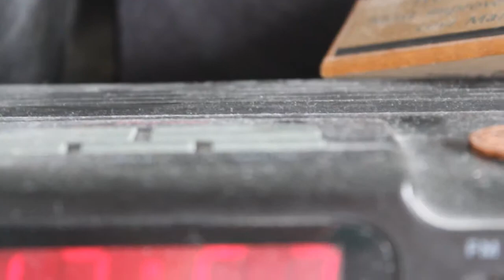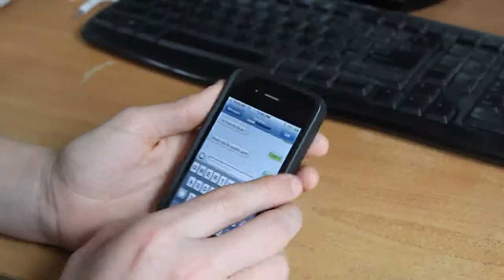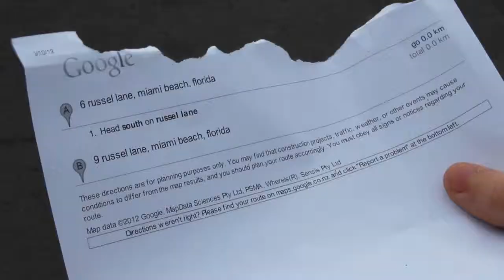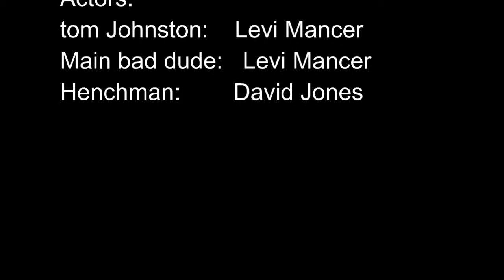The Story of Tom Johnston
Sorry guys i have been advertising this for ages but never got round to uploading it so here you go.